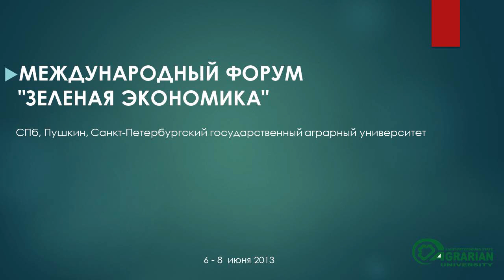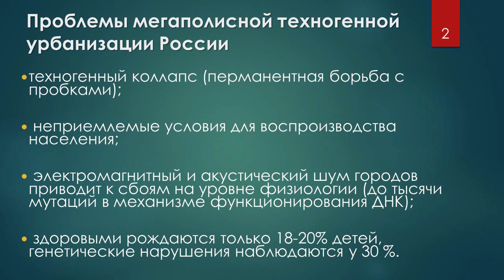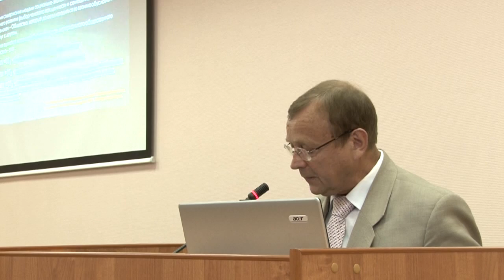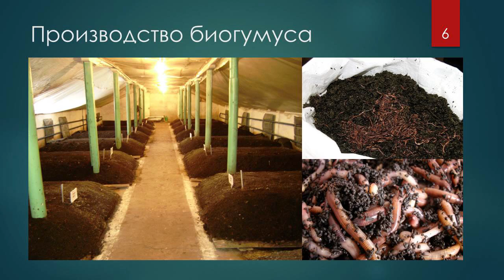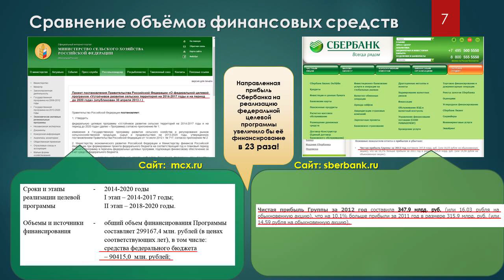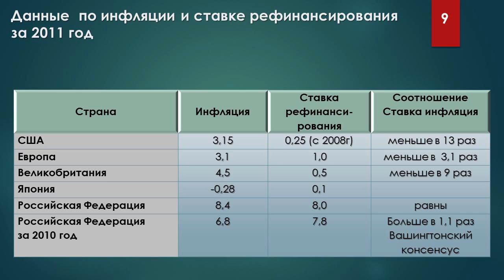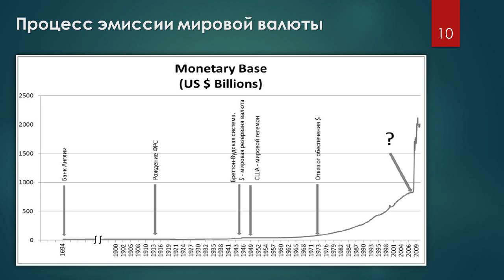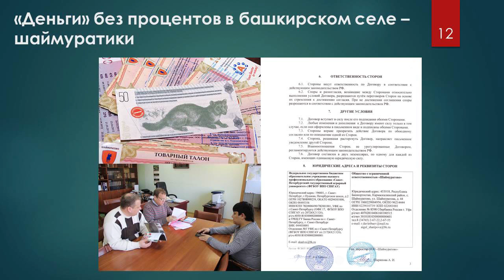В.А. Ефимов. Выступление на международном форуме "Зелёная экономика - 2013"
Выступление ректора СПбГАУ В.А. Ефимова на тему: "Макроэкономические предпосылки развития бизнеса в сфере зелёной экономики" на  IV Международном Форуме «Зеленая экономика, использование потенциала бизнеса, развивающихся приграничных рынков в интересах муниципальных образований» на базе Санкт-Петербургского государственного аграрного университета 6 - 8 июня 2013 года
Форум включает проведение круглых столов; выставку бизнес-планов и проектов,  «зеленых технологий», товаров,  материалов и оборудования в сфере биоэнергетики, экологии,  ЖКХ и альтернативных источников  энергии.